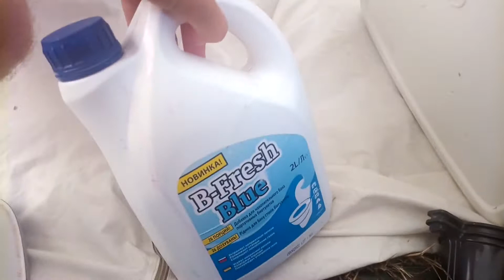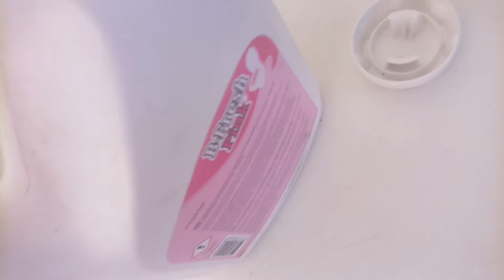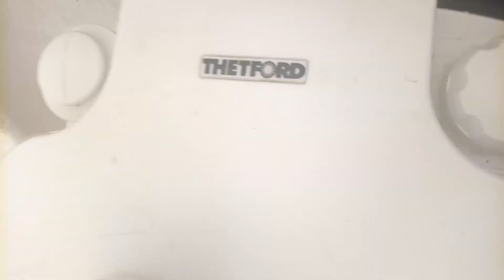Биотуалеты/Правила использования/Обзор/Кассетный биотуалет в кемпере,автодоме/BIO TOILET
ЭТО ДОЛЖЕН ЗНАТЬ КАЖДЫЙ ВЛАДЕЛЕЦ БИОТУАЛЕТА. Как правильно использовать биотуалет, на сколько дней его хватает до следующей зарядки и прочая ценная информация